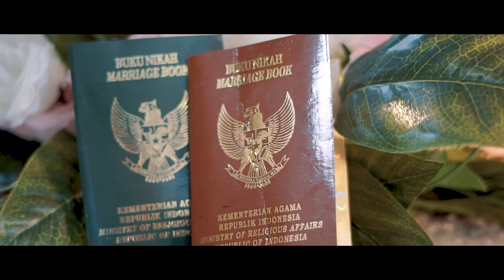Cinematic Instagram Video Hikmah & Naja Wedding (Version 1)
Cinematic Instagram Wedding Video
Hikmah Khoirun Nisak, S.Pd & M. Fakhrul Islam T. An Naja, S.Pd

Filmed by CekrexStudio